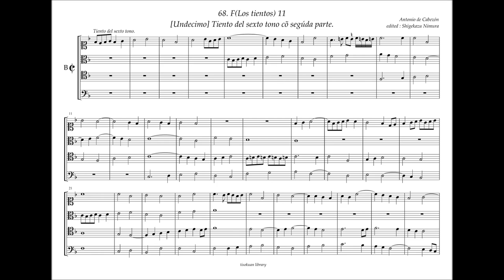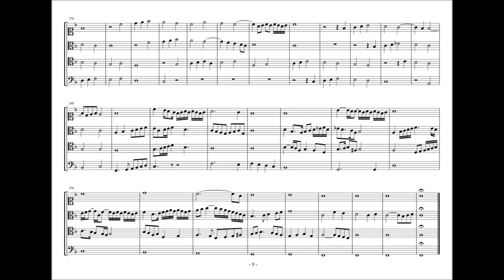Obras de Musica, 68 - H11, Tiento del tono 6. A. de Cabezón